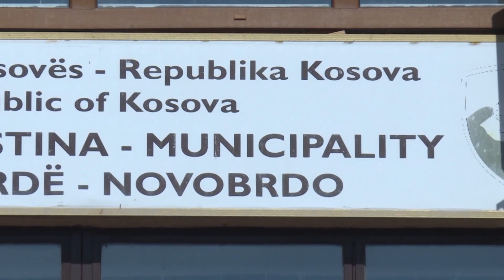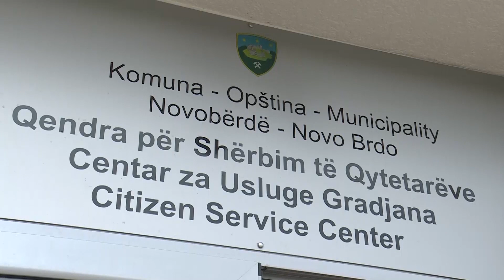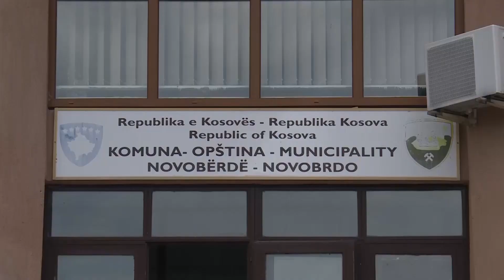ZAJEDNICE U NOVOM BRDU